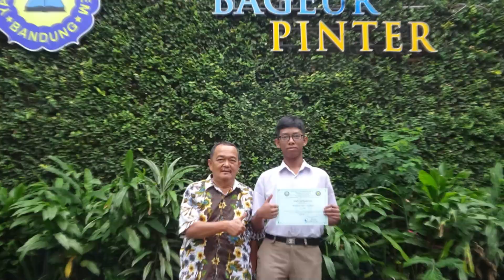Word Of Wisdom | Al Masoem | Rebahan Generation